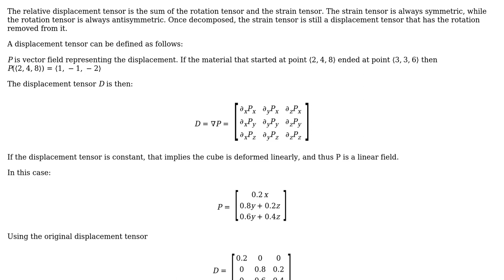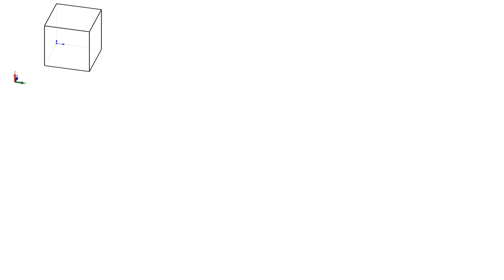Engineering: Physical interpretation of the relative displacement tensor?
With thanks & praise to God, and with thanks to the many people who have made this project possible! | Content (except music & images) licensed under CC BY-SA | Music | Images & others | With thanks to user Rick user Llewy Thomas and the Stack Exchange Network Trademarks are property of their respective owners. You are responsible for your own actions.